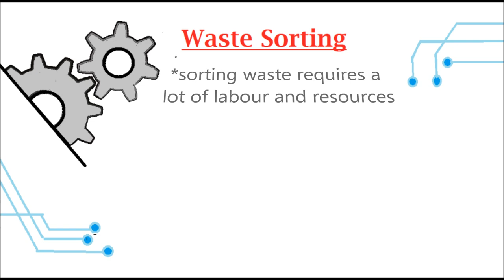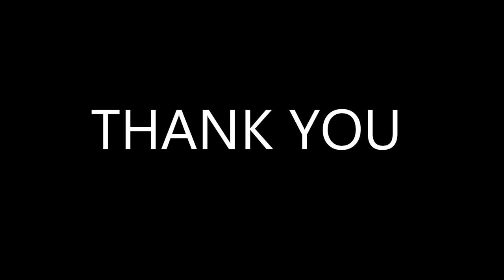Segregator -The DIY waste segregation robot